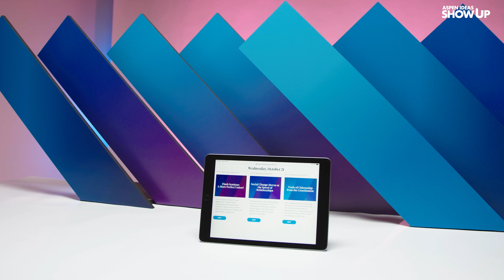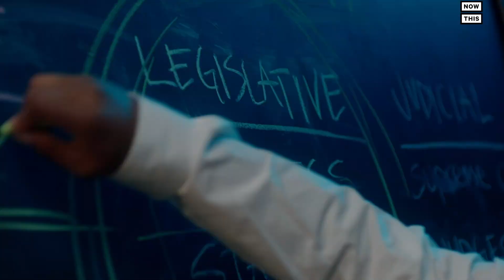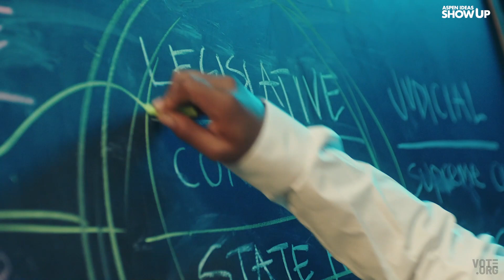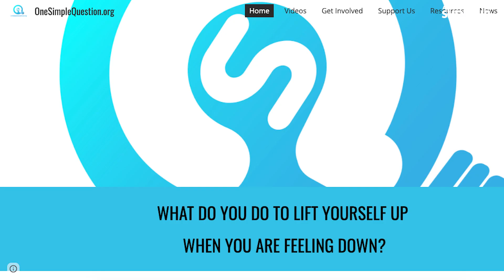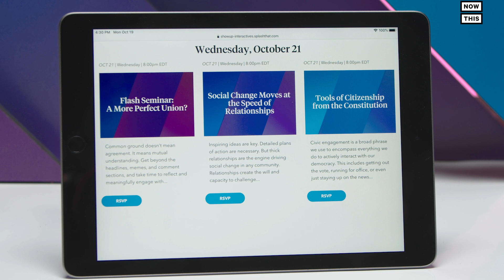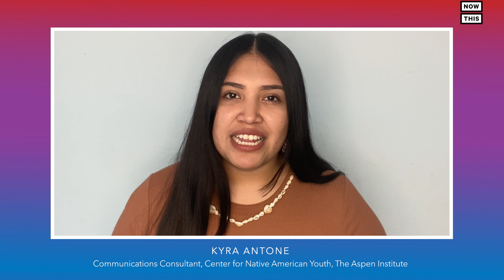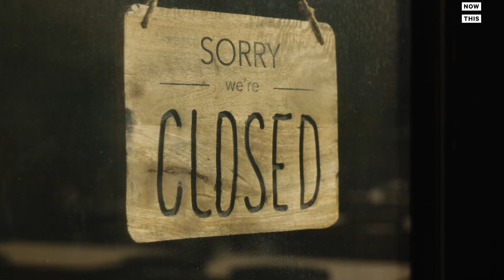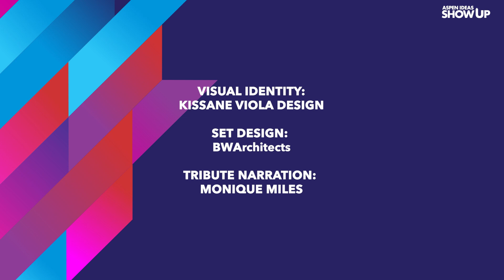Aspen Ideas Show Up | Part 2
Democracy takes work — but it’s empowering and joyful work that you can do as a part of your everyday life. Join us as we convene the next generation of audience members and speakers for this free, 2-night digital celebrating civic engagement.

We’ll talk about what happens before and after you vote. Elections may seem like all-important, do-or-die events, but they are just one part of the work that keeps our democracy functioning. We’ll show you how to engage in critical topics that will help ensure a future you want to live in.

Tonight's broadcast will feature YelloPain, Brita Filter, David Cole, Tina Tchen, Infinity Song, and others!

Want more Aspen Ideas: Show Up? Sign up for an interactive session occurring right after the broadcast